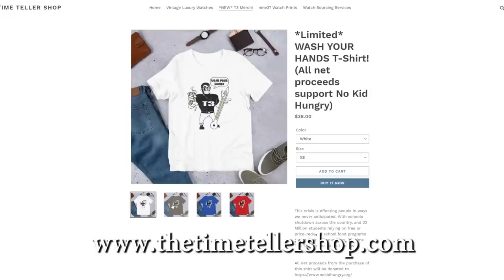Why I'll (Probably) Never Buy Another Panerai!